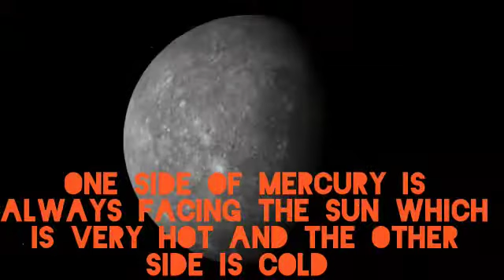How long would you survive on each Planet?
This following video is about how long would you survive on each Planet,watch the video till end!